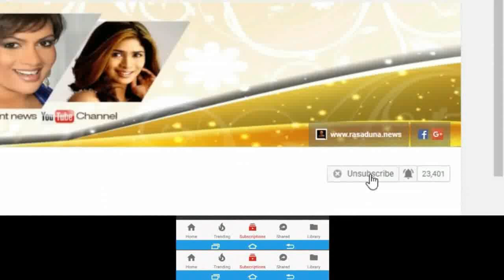හුරතල් ආරාධනා දෝණිගෙන් හැඩවුනු ගයාන්, චතුරිකාගේ ආදරණීය කැදැල්ලේ කවුරුත් මෙතෙක් නොදුටු ආදරණීය දසුන්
හුරතල් ආරාධනා දෝණිගෙන් හැඩවුනු
ගයාන්, චතුරිකා යුවලගේ ආදරණීය කැදැල්ලේ කවුරුත් මෙතෙක් නොදුටු ආදරණීය දසුන් මෙන්න.Gayan and Chathurika